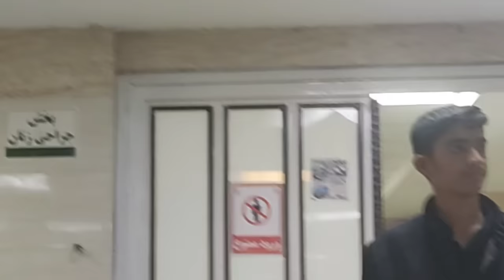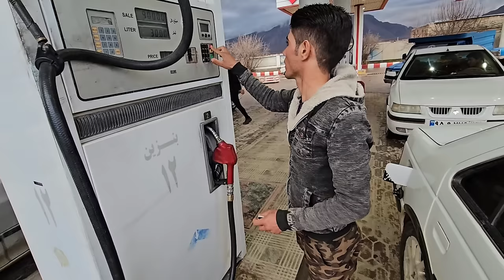Journey to see: the emotional journey of a nomadic family to the city for Maryam's surgery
Embark on a poignant "Journey to Sight" with a nomadic family as they undertake a heartfelt trip to the city for Maryam's life-changing surgery. Join us on this emotional rollercoaster as the family navigates the bustling cityscape, faces medical facility restrictions on filming, and ultimately receives an inspiring update on Maryam's condition.

🌆 City Bound for Hope:
Follow the nomadic family as they leave their familiar surroundings to seek medical intervention for Maryam, who has been living with blindness. The city becomes a symbol of hope and a destination that holds the promise of a brighter future.

🏥 Hospital Challenges and Restrictions:
Experience the family's challenges upon reaching the hospital, where strict medical regulations prevent them from capturing the moments within the health facilities. Despite the limitations, the journey unfolds with raw emotions and a quest for healing.

🌟 Inspiring Medical Update:
After anxious hours of waiting, witness the family's joy and relief as Maryam emerges from the operating room. The moment of truth arrives, promising a life-changing update that will shape Maryam's future and touch the hearts of viewers.

👨‍👩‍👧‍👦 Family Unity and Resilience:
Discover the strength that binds this nomadic family together, turning challenges into opportunities for growth. Through unity and resilience, they demonstrate the power of familial bonds in the face of adversity.

💖 Impactful Stories of Hope:
"Journey to Sight" is more than just a story; it's an exploration of the human spirit's resilience and the transformative power of medical intervention. Be prepared to be inspired, moved, and reminded of the beauty found in the pursuit of health and happiness.